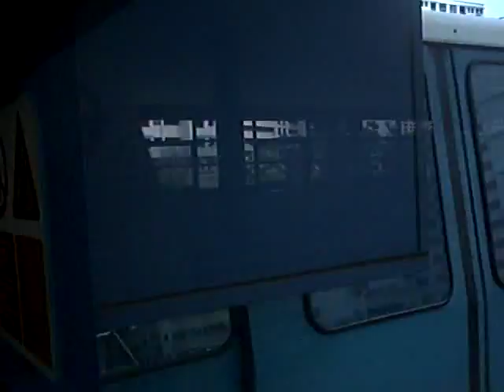SMRT Bukit Panjang LRT Set 115 at Senja (Service A)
Svc A: Choa Chu Kang - Bkt Panjang - Loop Via Senja - Bkt Panjang - Choa Chu Kang